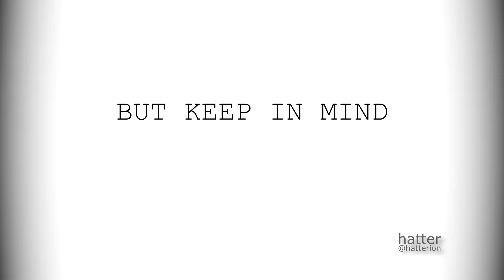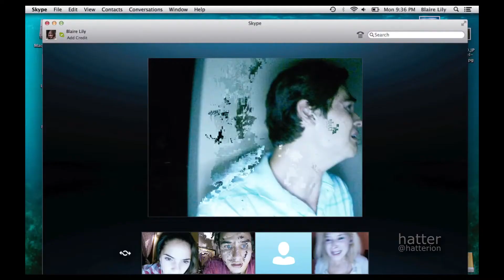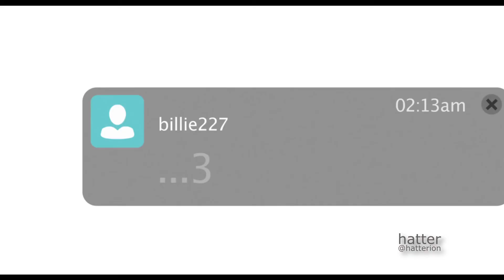No Nut November | Official Fanmade Trailer | (Unfriended Parody)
A year ago, a streamer died due to the consequences of nutting in november, now another betrayed the commandment and will be suffering the same consequences.

Trailer Parody: Unfriended